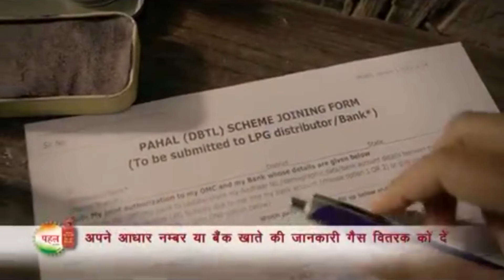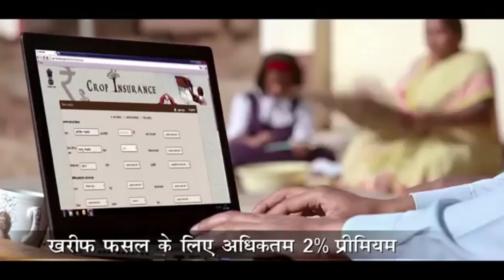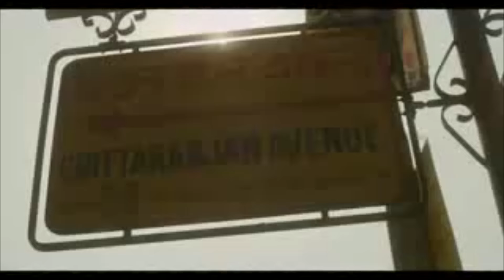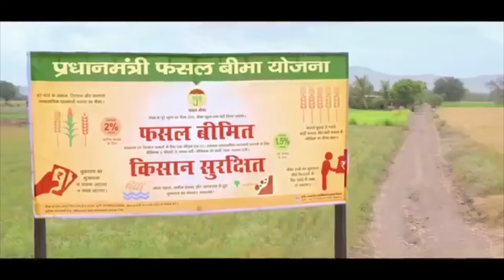"Selfie with HamareNetaji.com" Episode 5 (Shri Sudhir Gupta)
Watch "Selfie with HamareNetaji.com", a special segment on Indian Leaders, and get to know about Shri Sudhir Gupta, Member of Parliament (Lok Sabha) from Mandsaur, Madhya Pradesh on our exclusive interview show.